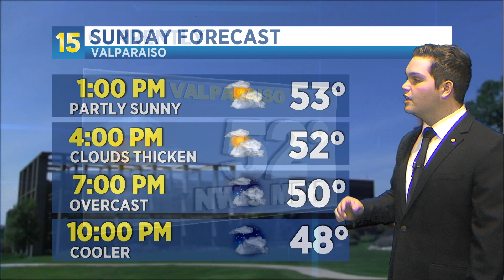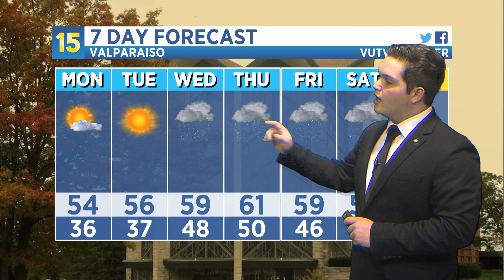10/8/2023 Weather Update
VUTV's Executive Director, Daniel Murphy takes a look at your forecast for this upcoming week.